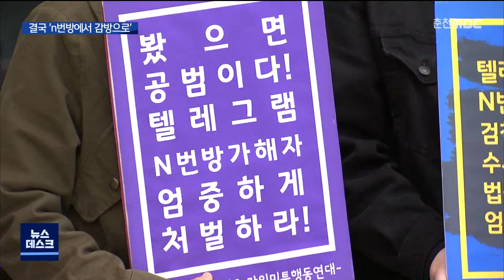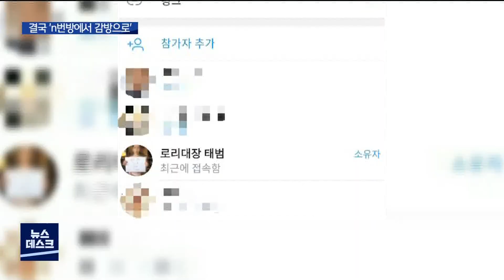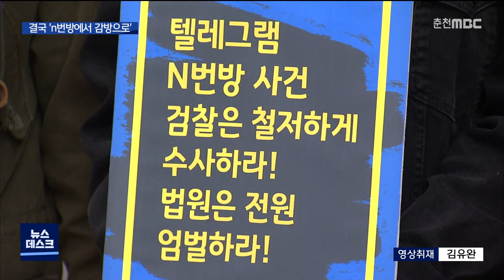[춘천 MBC] 디지털 성범죄 중형 확정 잇따라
◀ＡＮＣ▶
 아동과 청소년을 상대로 성착취물을
제작하고 판매한 디지털 성범죄자에 대한
중형 선고가 잇따르고 있습니다.

 일부 피고인들이 판결에 불복해
대법원의 판단까지 받았는데,
형량은 조금도 줄지 않았습니다.

 김상훈 기자가 보도합니다.

           ◀ＥＮＤ▶

           ◀ＶＣＲ▶

 디지털 성범죄 재판이 진행된 춘천지방법원.

 피해자를 대신해 법정을 찾은
시민단체가 엄벌을 촉구하고 나섰습니다.

 ◀ＳＹＮ▶
"가해자는 감옥으로 피해자는 일상으로"

 이러한 시민들의 공분이 모아져 디지털
성범죄자들도 무거운 죗값을 받고 있습니다.

 조주빈의 박사방과 n번방을 모방해
성착취 영상을 재판매한 중학생들.

 [그래픽] 등급을 매겨 입장료를 받고,
아동·청소년 성착취 영상물 만 5천여 개를
팔아 3천5백만 원을 챙겼습니다.

 항소심 재판부는 주범인 17살 정모군에게 징역 장기 5년에 단기 3년 6개월을, 제모군에게 징역 장기 2년 6개월에 단기 2년을 선고했습니다.

 '같이 노예 작업할 개발자 팀원을 구한다'는 공고까지 올려 제2의 n번방을 만든 일당들.

 이들은 여중생 등 피해자 3명을 협박해
성착취물을 만들어 판매했습니다.

 주범인 로리대장태범 19살 배모군.

 재판 과정에서 반성문을 133차례나 작성하며
대법원까지 갔지만, 결국 미성년자가 받을 수 있는 법정 최고형인 장기 10년에 단기 5년형이 지난달 최종 확정됐습니다.

 또 공범 2명도 징역 7년형이 확정돼
재판이 마무리됐습니다.

 (S-U) 아동과 청소년을 대상으로 성착취 영상물을 제작하고 판매한 사람들에게는 중형이 내려지고 있지만, 구매자들에게는 여전히 솜방망이 처벌이 이어지고 있습니다.

 성착취물 영상 270여 개를 내려받아 소지한
20대 남성은 징역 1년에 집행유예 2년.

 텔레그램을 통해 성착취물 2,200여 개를
저장한 20대 남성도 징역 4개월에
집행유예 1년을 선고받았습니다.

 범행을 반성하고 동종 범죄로 처벌받은 적이 없다는 게 집행유예의 이유였습니다.

           ◀ＩＮＴ▶
정윤경/ 춘천여성민우회 대표
"성착취물을 판매하고 구매하는 것에 대해서 전반적인 의식이 어느정도인가라는 게 (판결에) 들어있습니다. 집행유예가 나왔다는 거는 이건 대수롭지 않다는 거죠."

 시민단체들은 처벌도 중요하지만,
디지털 성범죄가 중대 범죄라는
사회적 인식이 필요하다고 지적했습니다.

 MBC뉴스 김상훈입니다.